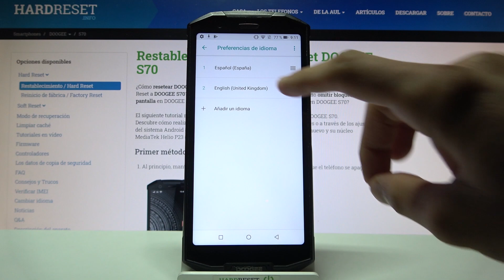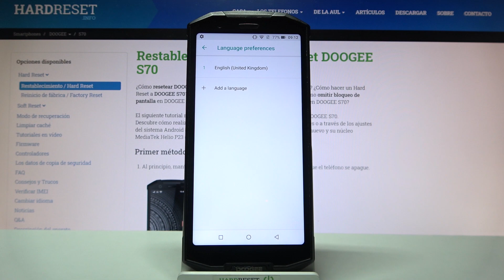Cómo se cambia el idioma en DOOGEE S70 - configurar el idioma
Hoy te presentamos cómo cambiar el idioma de tu DOOGEE S70. Quédate con nosotros y descubre cómo cambiar la configuración de idioma en tu celular DOOGEE en un par de segundos.

¿Cómo añadir un teclado en DOOGEE S70? ¿Cómo cambiar el idioma de DOOGEE S70? ¿Cómo actualizar el idioma de DOOGEE S70? ¿Cómo configurar el idioma de DOOGEE S70? ¿Cómo cambiar el teclado de DOOGEE S70? ¿Cómo configurar el teclado de DOOGEE S70?